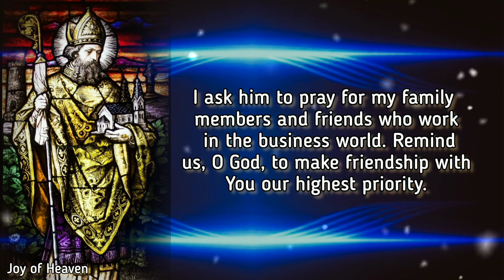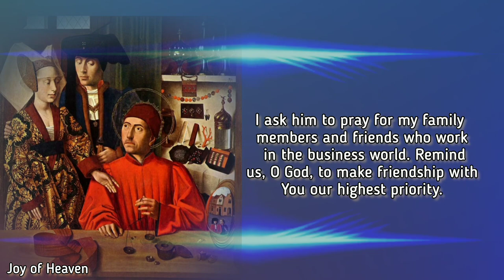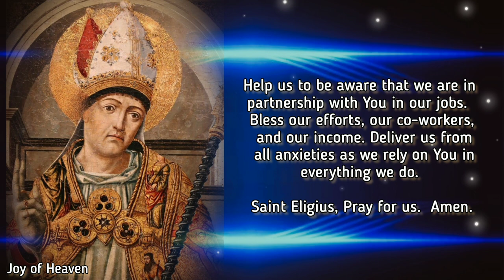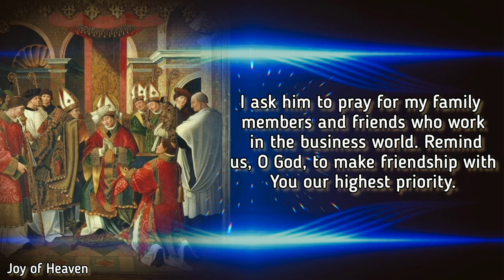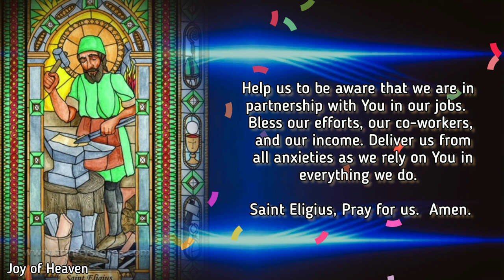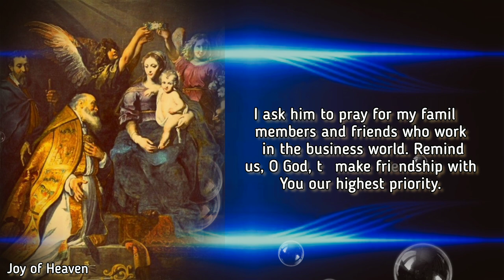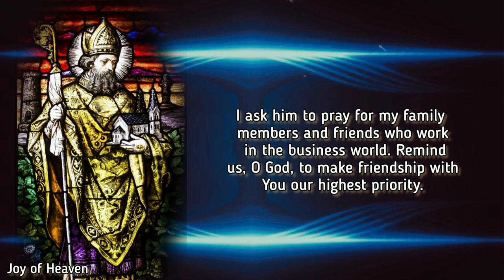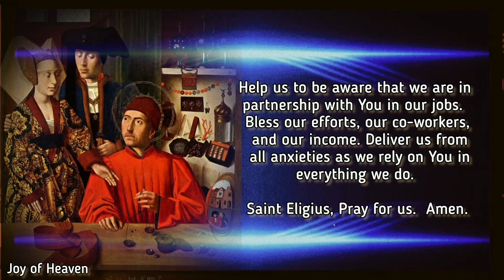ST. ELIGIUS Novena Prayer || Pray for 9 Consecutive Days || Feast Day : December 01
Dear Father, Saint Eligius earned his livelihood as a metalsmith and he performed his skill so well that his reputation brought in a large income.

Dedicating his wealth to You, he used it to help the poor, ransom slaves, and build churches.

I ask him to pray for my family members and friends who work in the business world.

Remind us, O God, to make friendship with You our highest priority.

Bless our efforts, our co-workers, and our income.

 Deliver us from all anxieties as we rely on You in everything we do.

Saint Eligius, Pray for us.  Amen.

🌹 MORE ABOUT OF ST. ELIGIUS 🌹

Eligius (also known as Eloi) was born around 590 near Limoges in France. He became an extremely skillful metalsmith and was appointed master of the mint under King Clotaire II of Paris. Eligius developed a close friendship with the King and his reputation as an outstanding metalsmith became widespread. With his fame came fortune.

 Eligius was very generous to the poor, ransomed many slaves, and built several churches and a monastery at Solignac. He also erected a major convent in Paris with property he received from Clotaire's son, King Dagobert I. In 629, Eligius was appointed Dagobert's first counselor. Later, on a mission for Dagobert, he persuaded the Breton King Judicael, to accept the authority of Dagobert.

 Eligius later fulfilled his desire to serve God as a priest, after being ordained in 640. Then he was made bishop of Noyon and Tournai. His apostolic zeal led him to preach in Flanders, especially Antwerp, Ghent, and Courtai where he made many converts. Eligius died on December 1, around 660, at Noyon. He is the patron of metalworkers and his feast day is December 1.

The use of one's talents and wealth for the welfare of humanity is a very true reflection of the image of God. In the case of St. Eligius, he was so well liked that he attracted many to Christ. His example should encourage us to be generous in spirit and kind and happy in demeanor.

Hello everyone! I hope everyone is feeling great. The FEAST OF ST. ELIGIUS is celebrated on December 01.

❣❣❣❣ Credits / Sources ❣❣❣❣

John 11:40